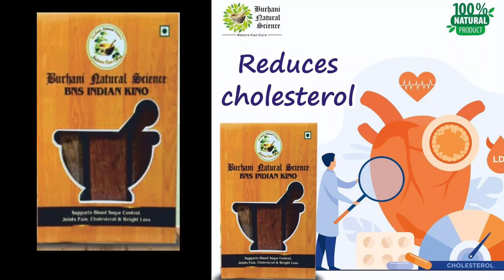# Burhani Natural science || INDIAN KINO || सभी बीमारियों में लाभ दायक|| Shaheen Hasan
INDIAN KINO Burhani Natural science
multiple
weight loss
cholesterol
diabetes
jodo ka dard
immunity
hair falls